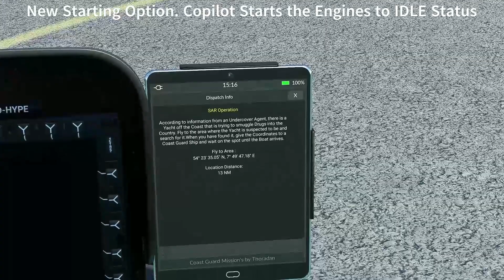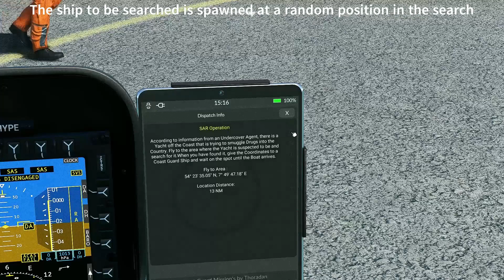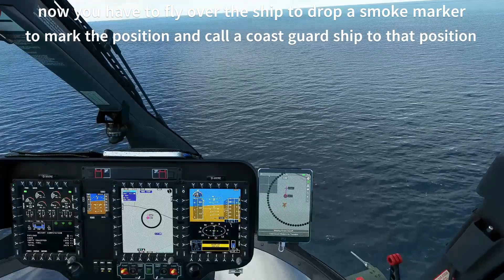MSFS2020 HPG H145 Coast Guard Missions by Thoradan Preview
With my new Script you can now fly Coast Guard Missions.

The Mission shown here (Search Mission) is only one variant. Here there are different ships and actions (drug smuggling, wanted criminal, etc.).

There will also be rescue missions, where you can rescue shipwrecked people, bathing accidents on the beach etc..